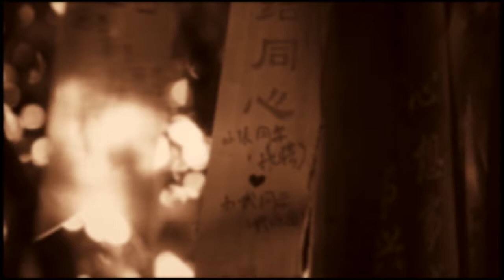TU VI SO MENH PHONG THUY 108 GS TRI DUC 2017 07 21 PART2 3